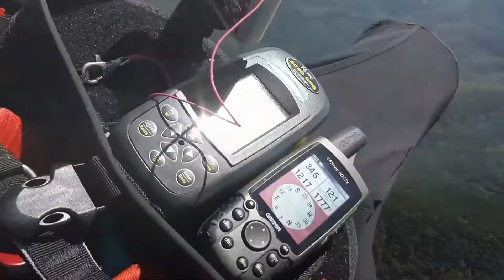2013/09/21 ｢ﾌﾞﾛｯｹﾝ日和｣in朝霧 パラグライダー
前山渋滞が起きてたので急いで離脱し、6分後に熊森到着。ここからはﾏｲﾍﾟｰｽでﾌﾗｲﾄ。昨日と違い、楽しむｻｰﾏﾙ(*^^*) ご機嫌になり鼻歌ﾊｲｳｪｲ♪ﾌﾞﾛｯｹﾝ見放題？でも、撮れたのは少し。大倉手前→毛無→天子南→2714 2H30M 2017m
同日関連動画